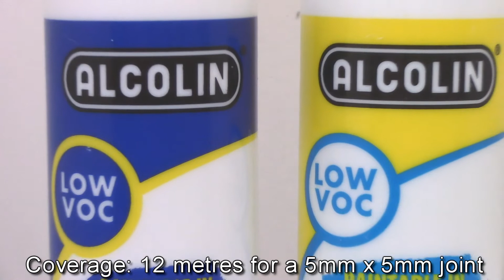Alcolin Contractors Acrylic